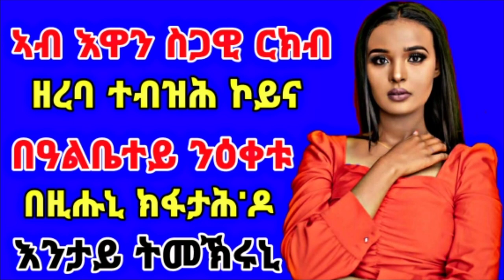ኣብ እዋን ስጋዊ ርክብ ዘረባ ተብዝሕ ኮይና : በዓልቤተይ ንዕቀቱ በዚሑኒ ክፈትሖ'ዶ እንታይ ትመኽሩኒ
How To Forget My Ex Boyfriend